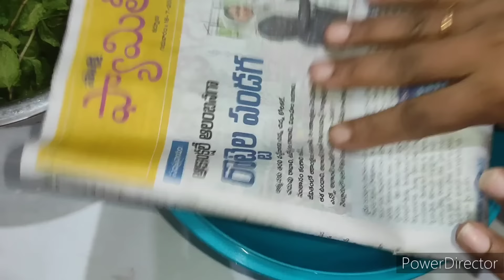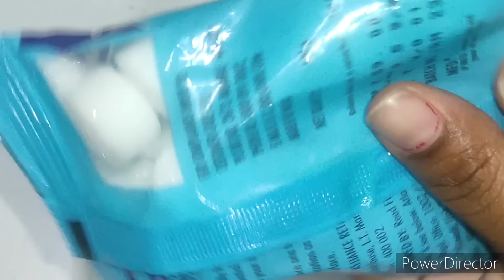🔥🤔ప్రతి ఒక్క మహిళకోసం👉ప్రతిరోజూ మీరు పడే టెన్షన్ అంతా చిటికెలో😱Best kitchen tips & ideas for home🏠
ప్రతిఒక్క మహిళ తప్పక చూడవలసిన టిప్స్
వంటింటి చిట్కాలు
బ్రహ్మాండమైన టిప్స్
Kitchen tips
useful &Best ideas
Home tips